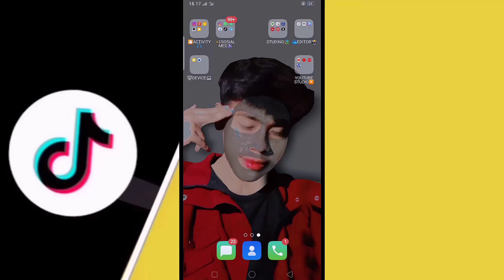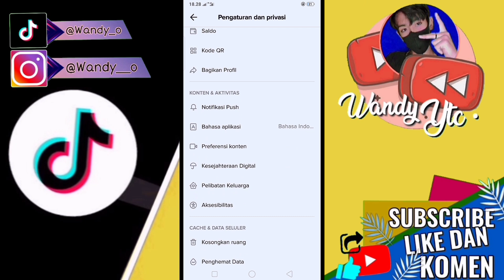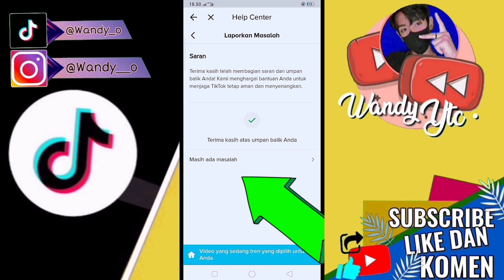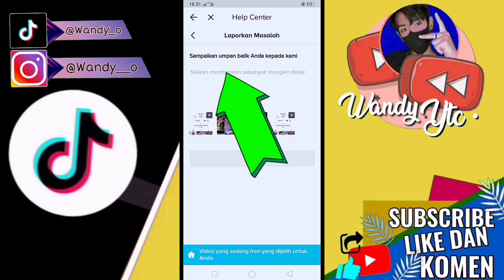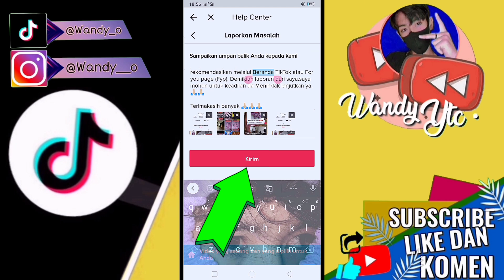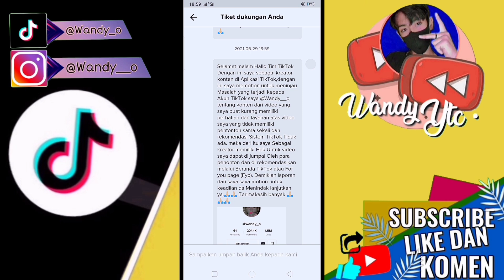CARA MASUK FYP TIKTOK - SETTING FITUR TERBARU INI AUTO TERKENAL 2021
CARA MASUK FYP TIKTOK - SETTING CARA INI!!!

Assalamualaikum...Hallo Gys,Nah kali ini saya akan menunjukkan dan Membahas kepada kalian semua Bagaimana sih cara masuk fyp di TikTok dengan mudah di video ini saya akan menunjukkan cara setting agar video kita masuk Fyp dan beranda di TikTok... penasara dengan Videonya??

Tag .